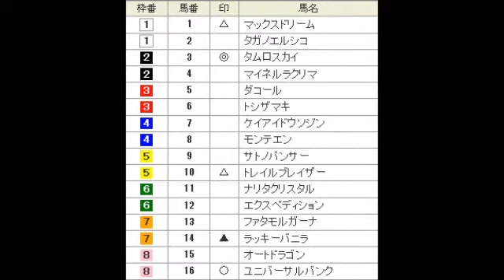七夕賞（G3）を直感で予想！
7枠ですか？